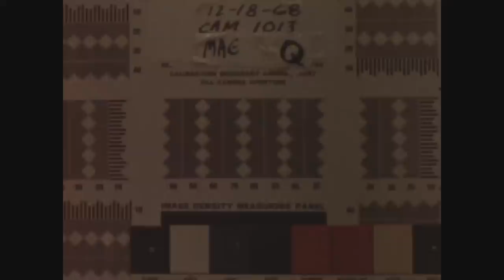Apollo 8 - 50th Anniversary Montage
This video is a montage of NASA archival footage from the Apollo 8 mission.

Credit: NASA